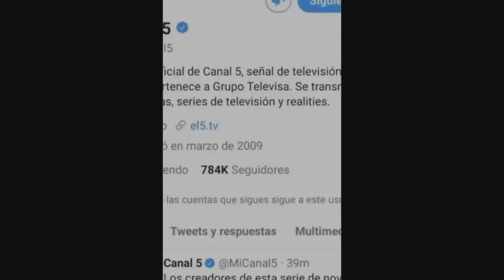Aterradores Casos en la Redes Sociales (vídeo canal 5 de madrugada)l Pasillo Infinito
-El rostro en el Cielo
-Luces extrañas
-El perturbador vídeo de canal cinco